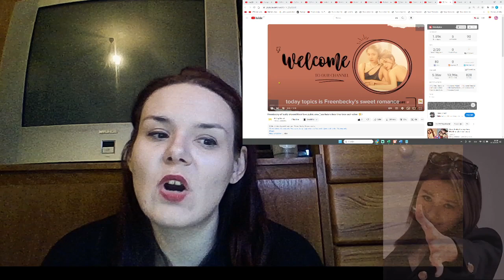Freenbecky offically showed their love public area ( see haters how they love each other 😏) REACTION